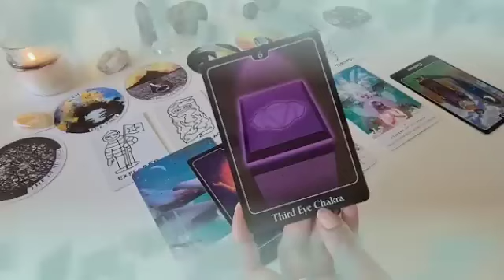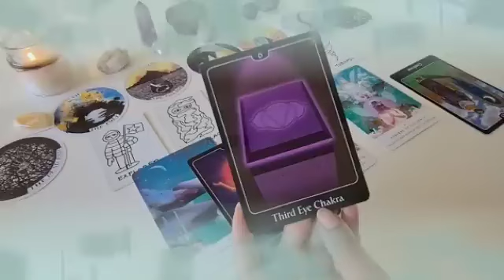تاروت برج الميزان من 29 إلى 10 أغسطس 2024 💛 إتصال تبكي من شدته💔إنتظر ورقه في أمل كبير مستقبلا 🙏